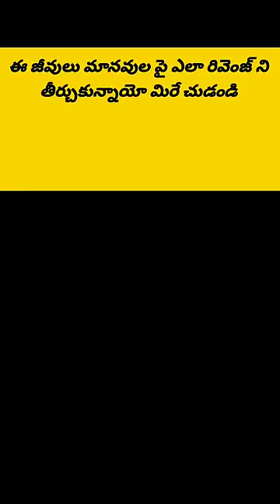Animals Best revenge